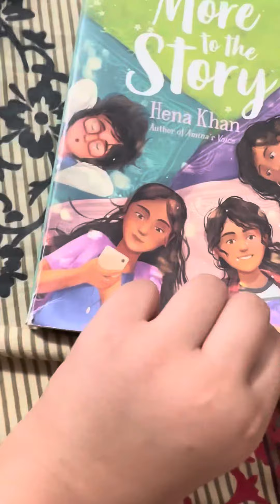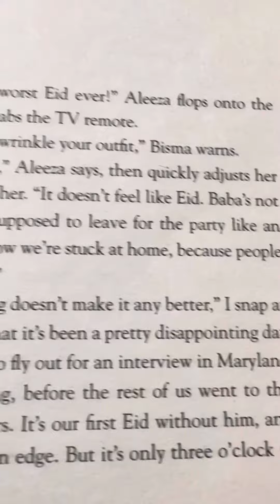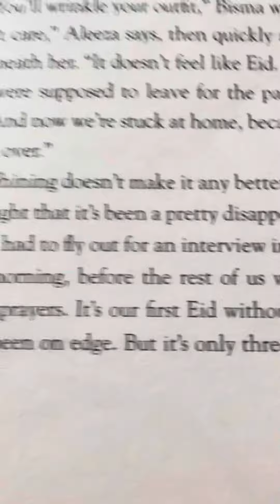More to the story || please subscribe to my YouTube channel